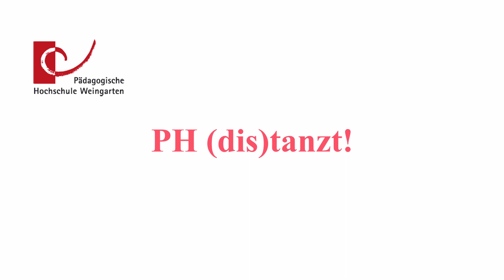PH (dis)tanzt!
Tanz und Distanz, diese beiden Themen haben die Studierenden aus dem Fach Sportwissenschaft im vergangenen "Corona-Semester" bewegt. In dem folgenden Video zeigen sie Ausschnitte aus ihren Prüfungschoreographien, die motivieren, seine Leidenschaft auszuüben, egal ob mit Publikum oder auf Distanz! Viel Spaß beim Zuschauen!